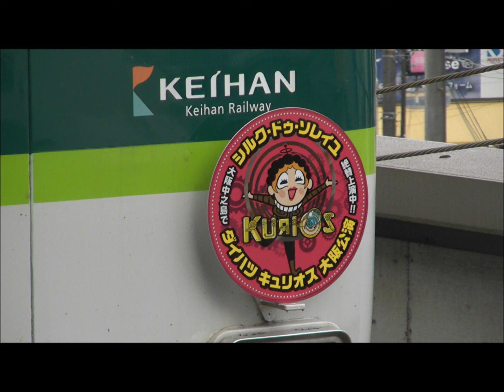７/２６ カモフラージュ入城をして車検切れのままの２２１７編成君に「シルク・ドゥ・ソレイユ」のＨＭが付きました（驚愕）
これって、悪徳詐欺電鉄会社の倒産前のヤケクソ？